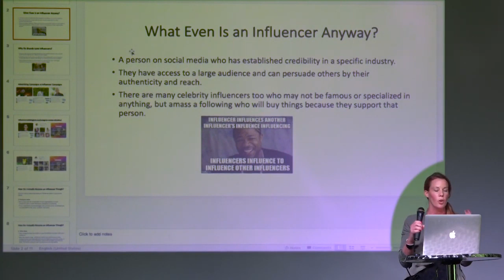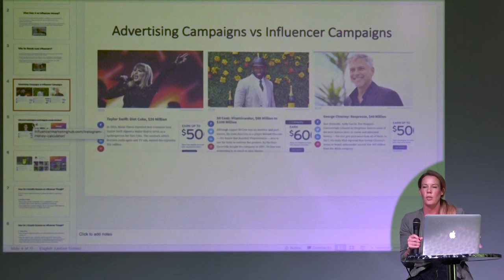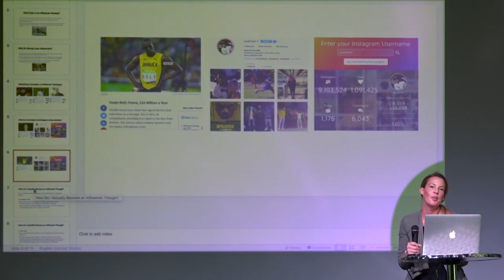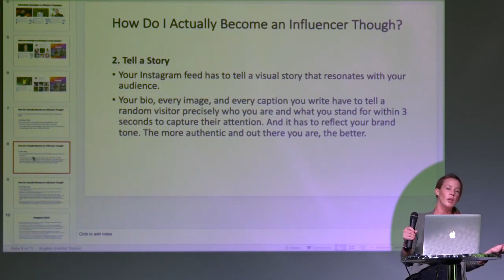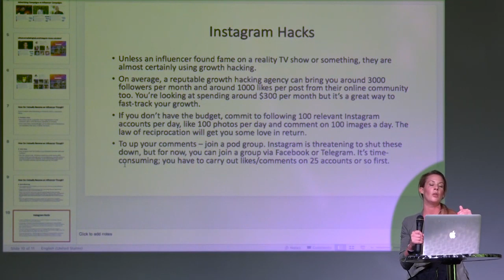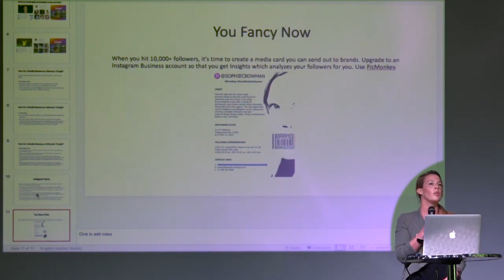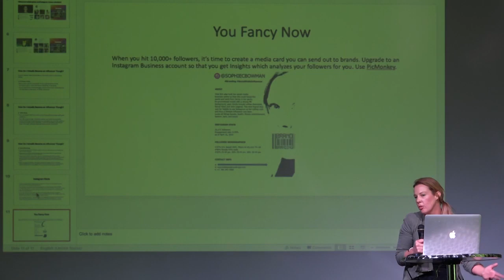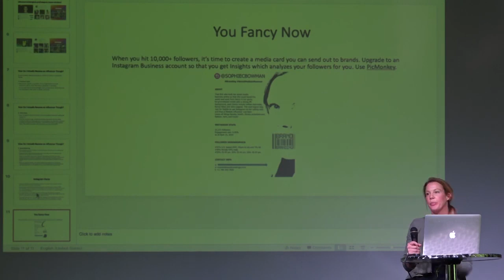Sophie Bowman talks social media marketing for small businesses at Miami Ad School April 22,2019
Award-winning influencer and Forbes Contributor Sophie Bowman speaks all things social media marketing for small businesses, brands, and celebrities teaching students how to monetize Instagram, how to become an influencer and best influencer marketing practices. .